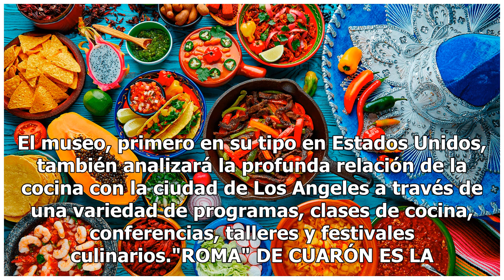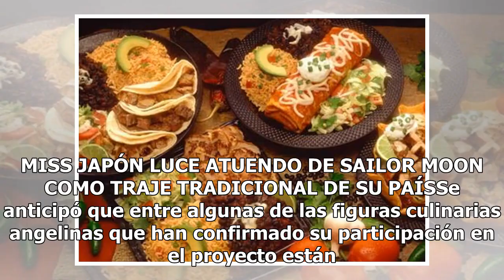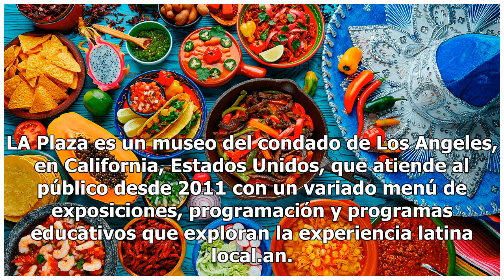"La Plaza Cocina", el primer museo en EU dedicado a la gastronomía mexicana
Reconocimiento a México, Estados Unidos prepara la apertura de su primer museo dedicado a la comida mexicana. "La Plaza Cocina" se ubicará en Los Ángeles y expondrá todo lo relacionado con la gastronomía del tricolor, del pasado al presente, según los organizadores. El museo, primero en su tipo en E...